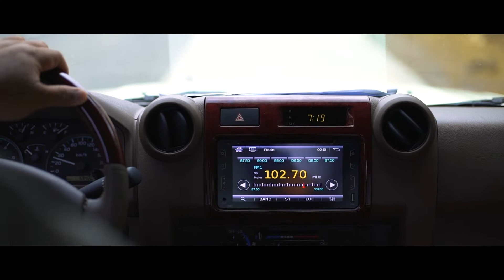Eric & Hazel Prenup Avp